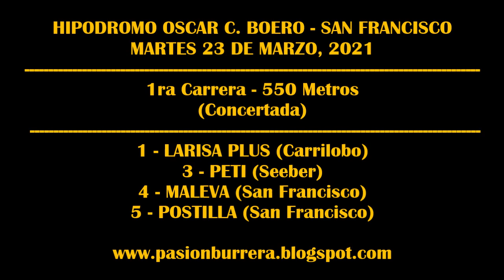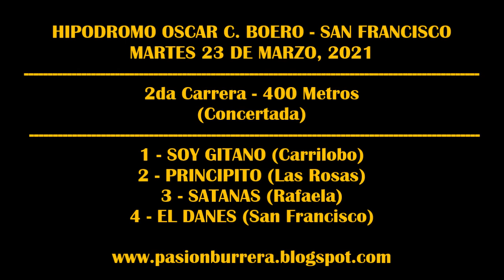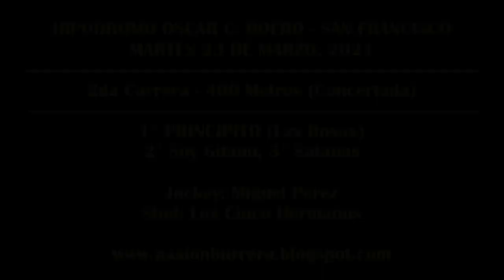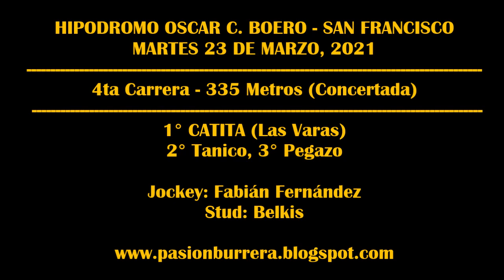REUNION SAN FRANCISCO |CONCERTADAS| (23-03-2021)